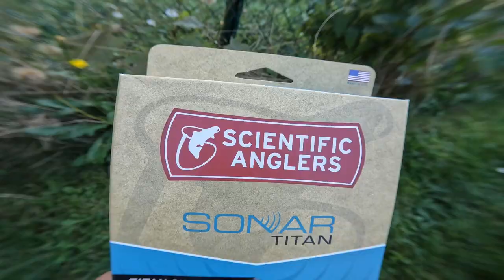Fliegenfischen für Anfänger: Angeln mit Streamer auf Forellen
In diesem How To Video stelle ich euch das Fischen mit dem Streamer auf Forellen vor. Es soll euch dabei helfen die richtige Ausrüstung zusammen zu stellen und euch den Einstieg in das Angeln mit den Streamern erleichtern. Es besteht dabei kein Anspruch auf absolute Vollständigkeit, da das Thema dafür zu komplex ist.
Unten findet ihr, wie im Video erwähnt, eine Auflistung passender Ruten.
Generell sei gesagt, das mod-fast Ruten besser für das Werfen von schweren Sinkschnüren und Streamern geeignet sind, da sich bei ihnen der ganze Blank auflädt und das Schlagen des Streamers in die Rute gedämpft wird.

Ich hoffe ihr habt durch das Video einen guten Start und fühlt euch motiviert es mir gleich zu tun.
STICK A GIANT!!

Winston Alpha Plus (von mir selbst gefischt, nicht mehr auf der Winston Website gelistet)

TFO BC Big Fly (in #8 mit größeren Streamern sicher zu gebrauchen)

TFO Mangrove Coast (nicht speziell für Sinkschnüre entwickelt, aber die mod-fast Aktion lässt ein gutes Werfen dieser zu; laut Flip Pallot, Entwickler)